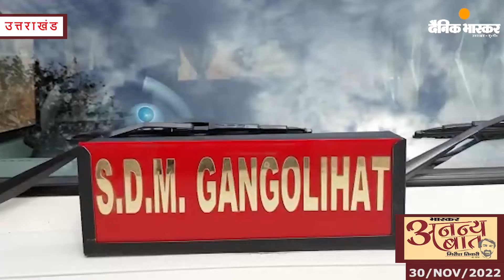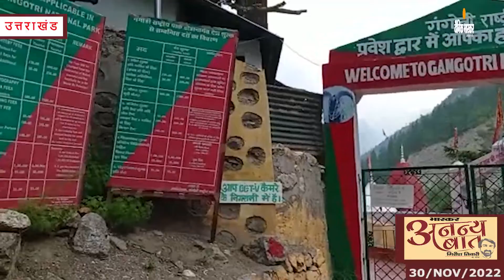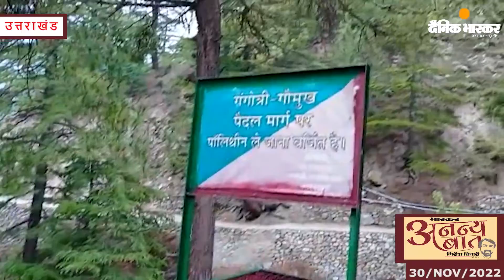Bhaskar News Bulletin : Wednesday November 30 2022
नवंबर ३०, २०२१ के समाचार इस प्रकार है ...

Dainik Bhaskar Uttarakhand and UP Daily News Bulletin for November 30 2022